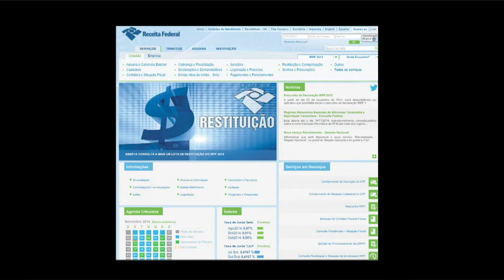REPÓRTER VANDA SAMPAIO - VANTAGENS SUPERSIMPLES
A REPORTAGEM QUE O SUPERSIMPLES FOI AMPLIADO PARA OUTROS SETORES E PODE TRAZER VANTAGENS FINANCEIRAS PARA O EMPREENDEDOR DEPENDENDO DO FATURAMENTO DA EMPRESA. A REPORTAGEM FOI EXIBIDA NO JORNAL DA BAND NO DIA